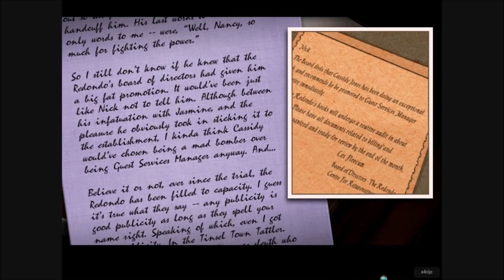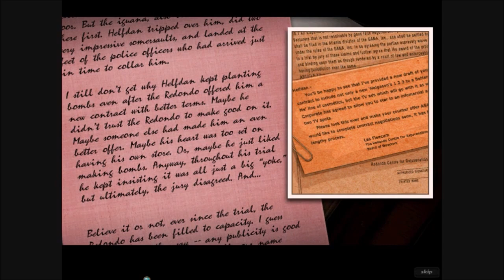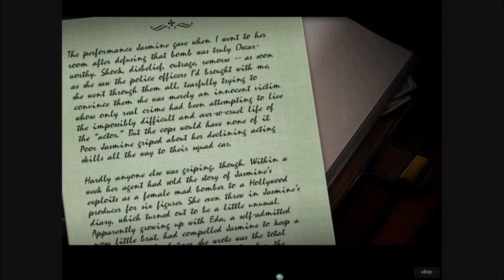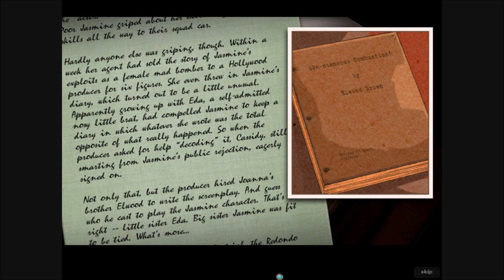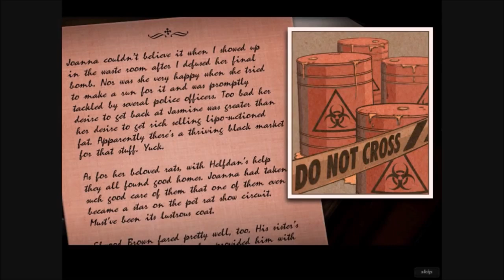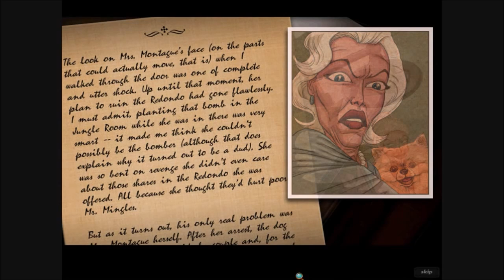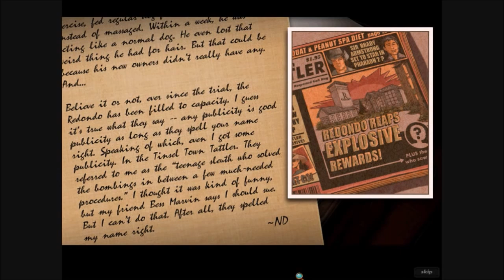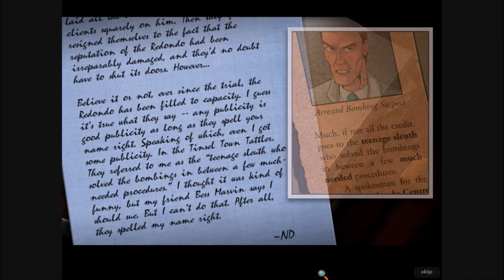Nancy Drew Dossier: Resorting to Danger - All Endings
All six endings to the game Nancy Drew Dossier: Resorting to Danger. Each of the six suspects has an ending in which they are the culprit.